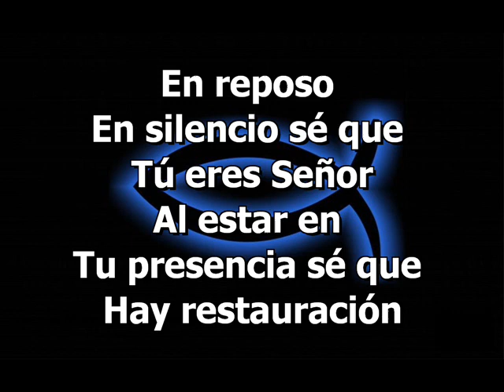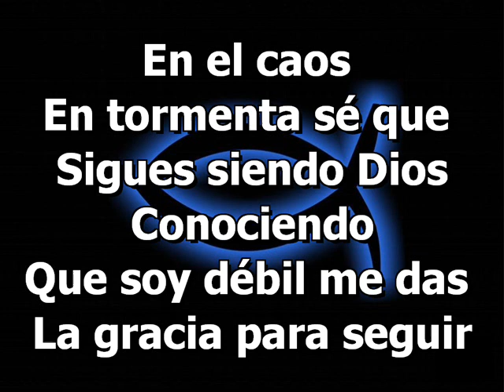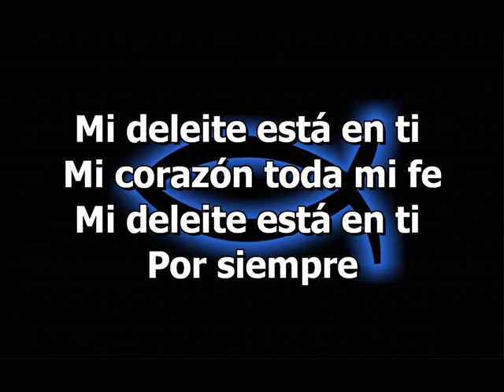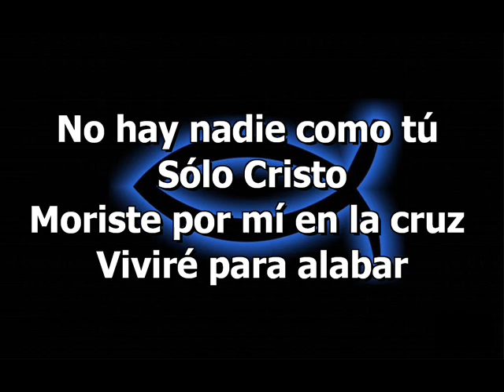Solo Cristo. Hillsong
En reposo, en silencio
Sé que tú eres Señor
Al estar en tu presencia
Sé que hay restauración
Al oír tu dulce voz
Te seguiré mi Rey, mi Dios
No hay nadie como tú
Solo Cristo
Moriste por mí en la cruz
Viviré para alabar
En el caos, en tormenta
Sé que sigues siendo Dios
Cuando siento que soy débil
Me das la gracia para seguir
Cantaré esta canción
Solo Cristo
Viviré para alabar
Iglesia Evangelica Bautista en Navarra y La Rioja